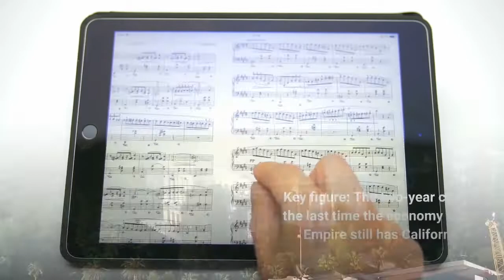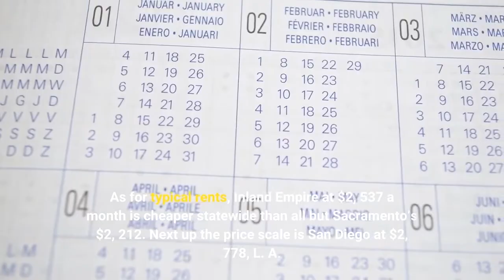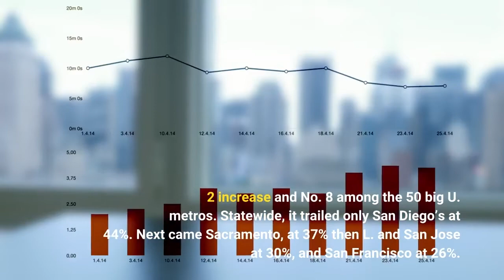How long can Inland Empire housing stay ‘affordable’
The “Looking Glass” ponders economic and real estate trends through two distinct lenses: the optimist’s “glass half-full” and the pessimist’s “glass half-empty. ”Buzz: Home seekers in Riverside and San Bernardino counties — whether their hunt is to buy or to rent — have seen costs soar in the pandemic era nearly as much as anywhere in the nation. Debate: How long can Inland Empire housing stay an “affordable” place to live? Source: My trusty spreadsheet’s review of Zillow stats on home values and rents in the nation’s 50 largest metropolitan areas — a roster that includes six in California. Key figure: The two-year changes since February 2020, the last time the economy was coronavirus-free. Inland Empire still has California’s cheapest homes among its six big metros. The typical $555, 853 value is below Sacramento’s $595, 005, San Diego’s $880, 414, Los Angeles-Orange County’s $892, 558; San Francisco’s $1. 43 million and San Jose’s $1. 63 million. Those last three metros are the nation’s priciest vs. the U. S. lows of Oklahoma City at $204, 073, Cleveland at $204, 808, and Pittsburgh at $206, 604. As for typical rents, Inland Empire at $2, 537 a month is cheaper statewide than all but Sacramento’s $2, 212. Next up the price scale is San Diego at $2, 778, L. A. -O. C. at $2, 816, San Jose at $3, 059 and San Francisco at $3, 084. U. highs? San Francisco and San Jose then Miami at $2, 871. Lows? Buffalo at $1, 132, Milwaukee at $1, 179, and Louisville at $1, 196. Riverside and San Bernardino counties rank high among U. metros for big jumps in home values and rents in the pandemic era. The Inland Empire’s 43. 6% home-price gain at over two years was California’s No. 2 increase and No. 8 among the 50 big U. metros. Statewide, it trailed only San Diego’s at 44%. Next came Sacramento, at 37% then L. and San Jose at 30%, and San Francisco at 26%. U. highs? Austin at 69%, Phoenix at 55%, and Tampa at 50%. Lows? New York at 21%, Baltimore and Washington, D. C., at 22%. Renters felt similar price pain. Inland Empire had California’s biggest rent hike at 31% in two years — a jump that ranked fifth-largest nationally. Next statewide was San Diego at 22%, Sacramento at 21%, L. at 14%, San Jose at 2% and San Francisco at 1%. Biggest rent hikes nationally were Tampa and Miami at 37%, and Phoenix at 35%. San Francisco and San Jose were the national lows followed by Boston at 5. 5%;. Riverside and San Bernardino counties have long provided an “affordable” living alternative for the budget-conscious Southern Californians. The pandemic created a need for larger living spaces and reduced commutes — a double-plus for moving inland from the coast. But that rush created by the odd pandemic economy thinned Inland Empire’s housing savings. Two years ago, a typical Inland Empire home was 43% cheaper than L. C., according to Zillow values. In 2022, prices are just 38% lower. Tenant savings narrowed far more dramatically. In 2020, Inland Empire rents were 22% cheaper.